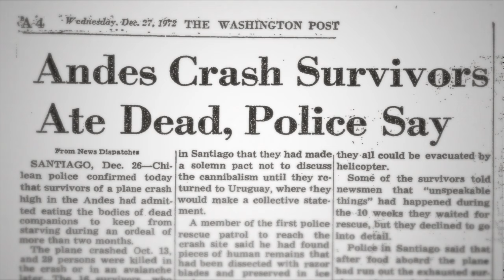Survivors of the Uruguayan Air Force Flight 571 speak out 50 years later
“Prisoners of the Snow,” featuring new interviews with survivors of the plane that crashed into the Andes mountains in 1972, airs May 22 on ABC and next day on Hulu.